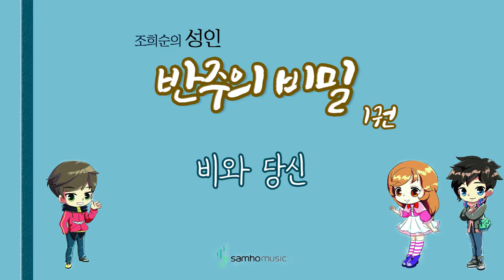조희순의 성인 반주의 비밀 1권) 비와 당신 AR. 삼호뮤직 출판사 [조희순 교수 | JOY쌤]